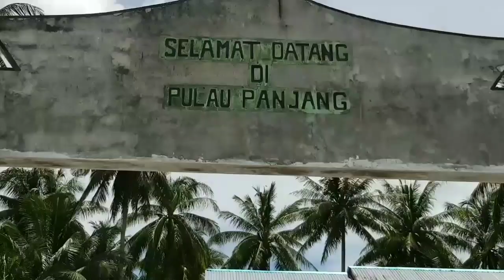Cerita Budaya Desaku: (Desa Pulau Panjang)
Kompang tepi laut adalah tradisi yang sudah ada sejak lama di Desa Pulau Panjang. Penampilan kompang (gendang) ini sering dipakai saat penyambutan tamu. Tamunya di sambut di pelabuhan (tepi laut).
Itulah tradisi yang kami angkatkan.
Video ini dibuat dalam rangka memeriahkan Lomba Cerita Budaya Desaku yang diadakan Kementrian Pendidikan dan Kebudayaan Direktorat Jenderal Kebudayaan Direktorat Pengembangan dan Pemanfaatan Budaya.
Ucapan terima kasih pada semua pihak yang mendorong dan membantu. Kami tidak bisa menyebutkan satu persatu, hingga video ini terselesaikan.
Mudah-mudahan kami bisa terus memberikan hal-hal baik untuk negeri ini.
Salam Tabjuk
Tim Pokdar Production